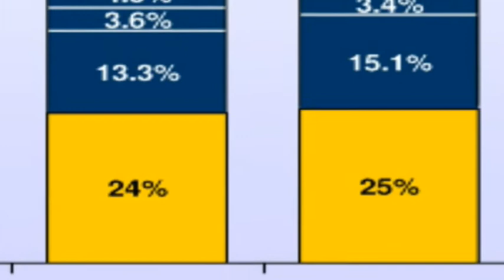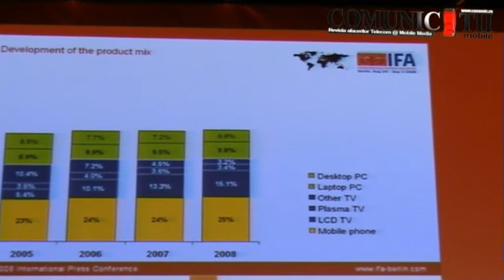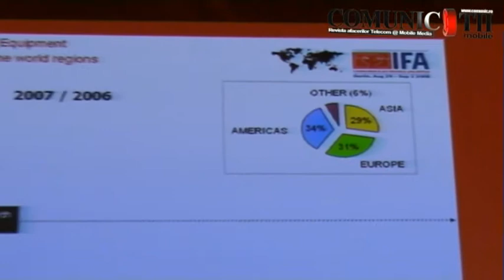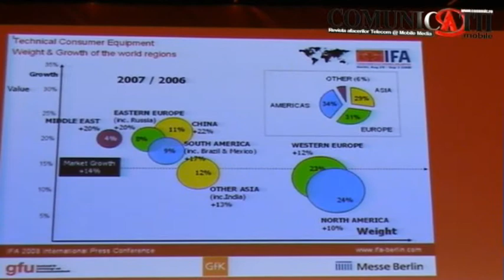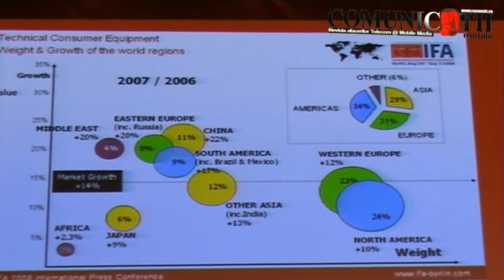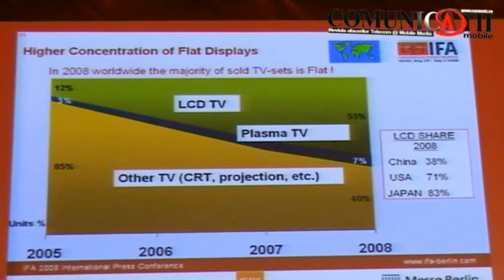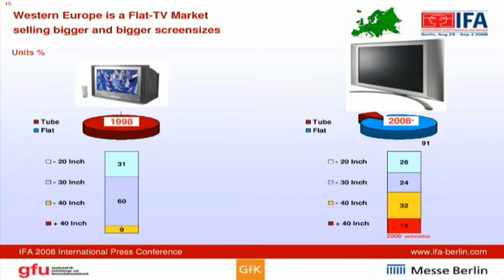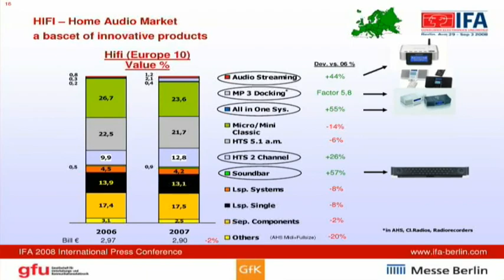IFA 2008: GfK Consumer Electronics Global Statistics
IFA 2008 International Press Conference
Mallorca, April 19, 2008

Jürgen Boyny - Global Director Consumer Electronics, GfK Marketing Services GmbH & Co. KG